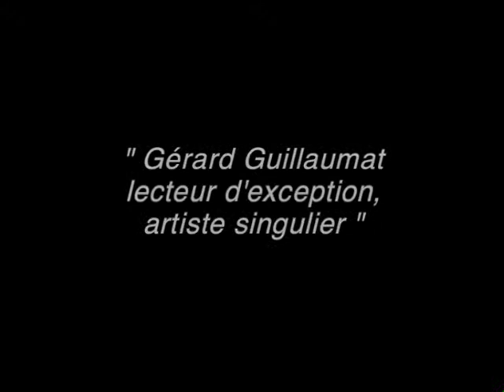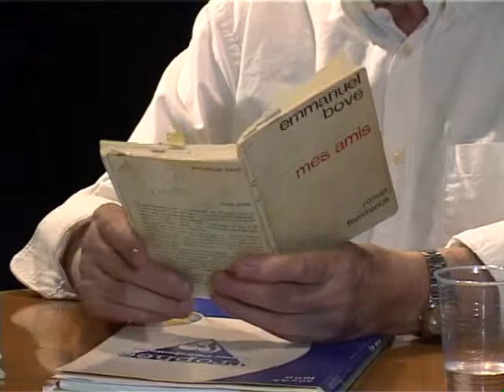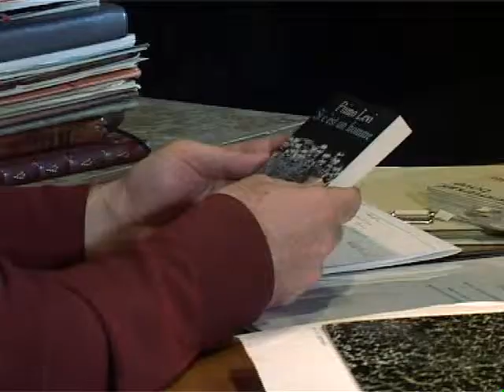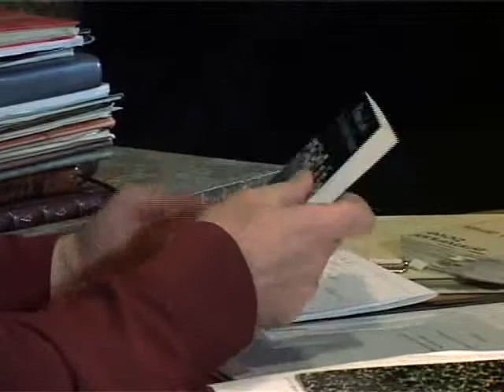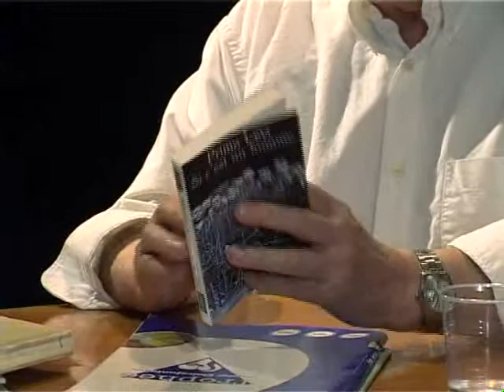Gérard Guillaumat Lecteur d'exception, artiste singulier PART 4 Réal. Maurizio Giuliani - Genève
ART 4 Entretien entre Gérard Guillaumat et Philippe Macasdar Directeur du Théâtre St-Gervais Genève
Gérard Guillaumat commence sa carrière avec Charles Dullin en 1947, avec qui il réapprend à parler. Il poursuit chez Jean Dasté puis chez Roger Planchon qu'il rejoint en 1962. Il se souvient avoir vu, lorsqu'il était en Angleterre, un comédien, Emelyn William's, conter en public des extraits des romans de Dickens, tout comme ce dernier avait pu le faire sur la fin de sa vie. Il en est bouleversé. « C'est ainsi, dit-il, que j'ai eu envie de faire mes propres expériences. Conter, c'est une façon directe de partager avec le public à travers un auteur notre histoire à tous ».